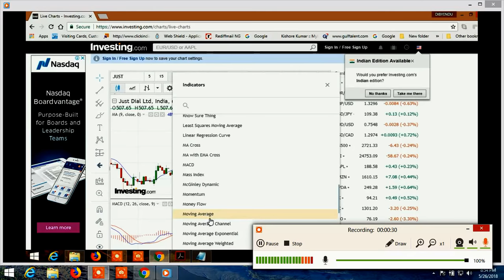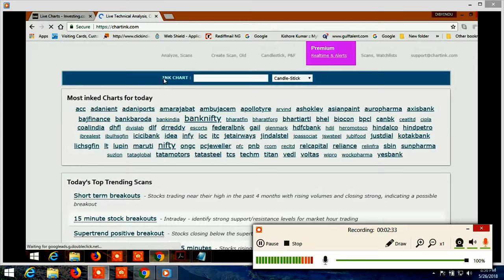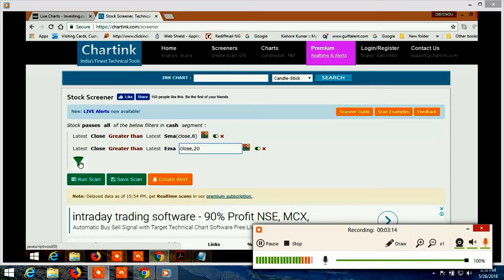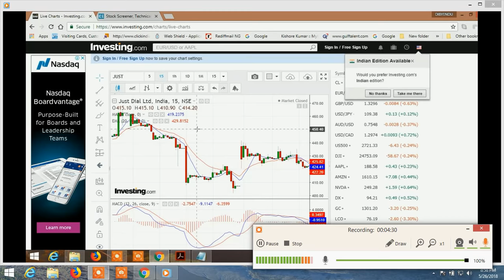Intraday stock trading strategy , captures big movement in any script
INTRADAY AND SWING STOCK TRADING STRATEGY, SIMPLE MOVING AVERAGE COMBINATION CAN CAPTURE BIG MOVEMENT IN ANY SCRIPT. READ THE TEXT CAREFULLY AND WATCH THE VIDEO.
… , facebookpage dibstocktrader, telegram channel , for daily one FREE view.

PROVIDE STOCK TRADING ADVICE , TIPS WITH HIGH ACCURACY
Enjoy very low brokerage , open an account in Upstox.